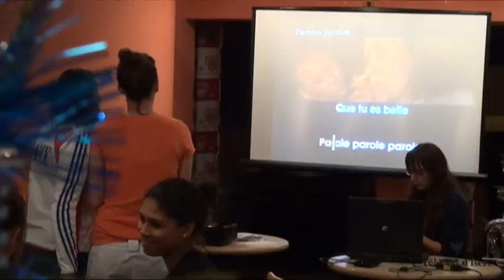Stage équipe de France de fleuret dames - Val d'Isère - 2011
Retrouvez les coulisses du stage d'oxygénation de l'équipe de France de fleuret dames à Val d'Isère cette semaine